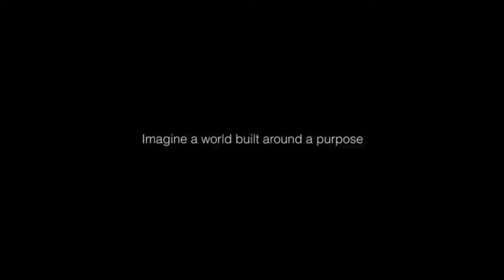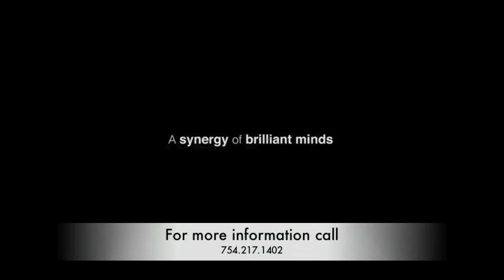Jade Signature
A brand new luxurious pre-construction project in Sunny Isles Beach, FL
Architect: Swiss architecture firm Herzog & de Meuron
Design: Paris based design firm PYR (Pierre --Yves-Rochon)

The estimated condo size will be:
• 1+den -- 1,378 sq ft
• 2 Bedrooms -- 2,047 sq ft
• 3 Bedrooms -- 2,857 sq ft / 3,173 sq ft
• 4 Bedrooms -- 3,292 sq ft / 3,756 sq ft
• 5 Bedrooms -- 4,649 sq ft / 4,897 sq ft
• Lower PH's - 5,900 sq ft / 6,400 sq ft
• Upper PH's - 8,500 sq ft / 10,500 sq ft

Basic Building Features
• 192 units (From 1+den to 5 bedrooms + PH's) / 6 "guest suites"
• 650 ft in height / 57 stories
• Double Height lobby
• 24 hour concierge and valet
• Wi-Fi and Hi Speed Internet throughout building and residences
• Breakfast Lounge with outdoor event terrace and intimate garden spaces
• Cozy Library
• 2 pools at beach level
• Private Beach Club Amentias
• Private Restaurant at beach level
• Health and Wellness Center with a co-ed hammam
• State of the Art Fitness Center with fully appointed training areas
• Children's discovery and playroom
• Teens Lounge
• Below grade parking
Residence Features
• Private Lobbies for all units
• 10 ft ceilings (PH's are 12ft +)
• All residences with direct ocean views
• Flow thru's with both east and west views throughout living area
• Immense Terraces offering an outdoor living space
• European Designer Kitchen and appliances
• Service quarters in 3 bedrooms and up

Price range
• 1 Bed / 2 Baths + Den - $1.790K / $2.010K
2 Bed / 2.5 Bath : $2.660K / $2.930K
3 Bed / 4.5 Bath : $3.540K / $4.375K
4 Bed / 5.5 Bath : $4.110K / $5.360K
5 Bed / 6.5 Bath : $6.595K / $7.460K
Signature Sky Villa : $11.210K / $12M
Signature Penthouse : $18M / 26M

10% at reservation (now)
15% at contract (July 2013)
15% at construction (December 2013)
10% at top off (end of 2015)
Balance at completion